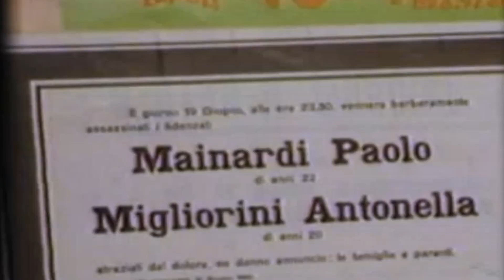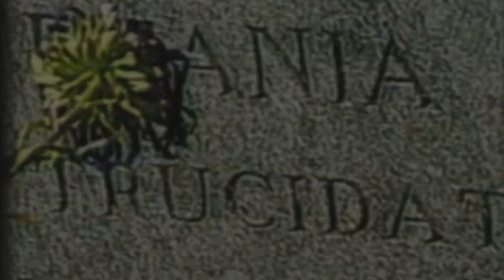Mostro di Firenze - I funerali delle vittime nei servizi del TG1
Rai1 - I funerali di Pia Rontini e Claudio Stefanacci, Susanna Cambi e Stefano Baldi, Antonella Migliorini e Paolo Mainardi